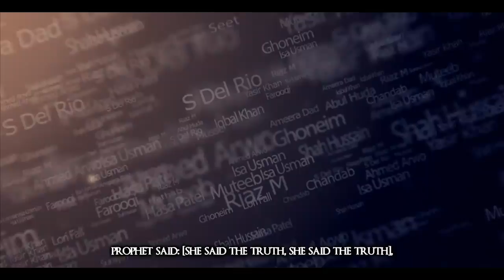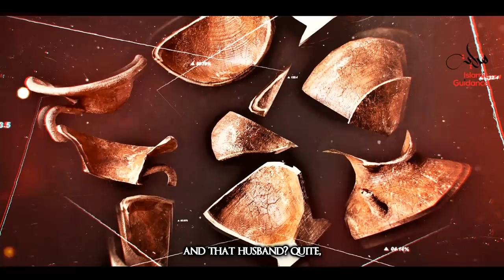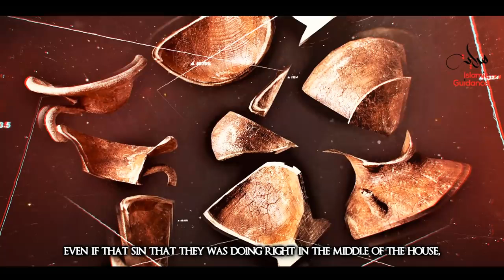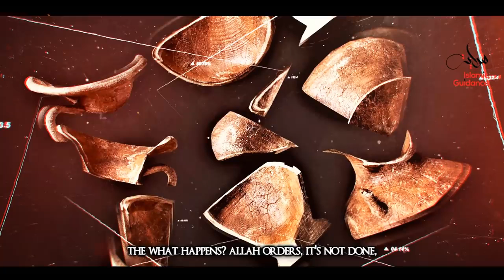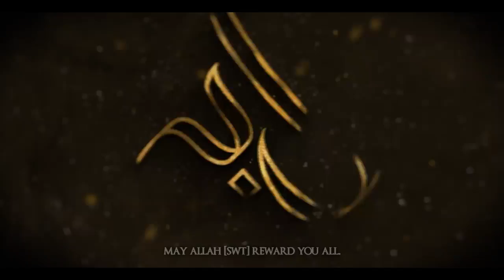Whatever Goes Around Comes Around